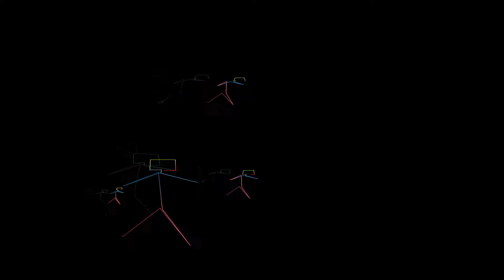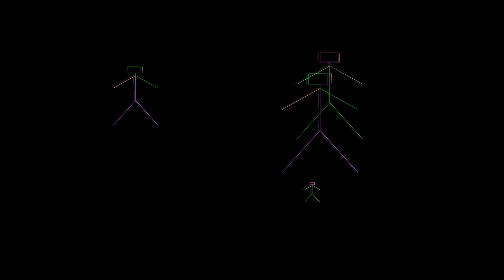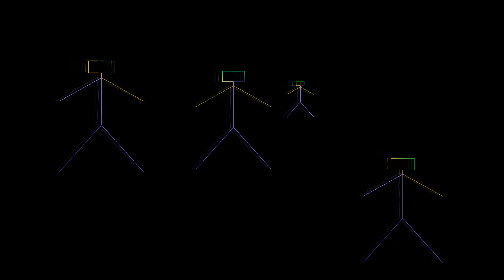Кирил Семов, Черешки